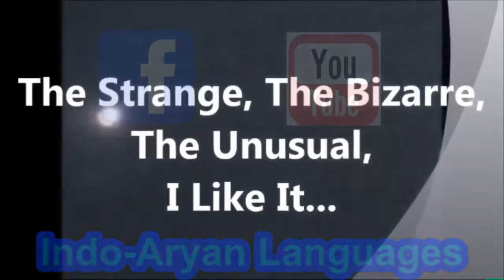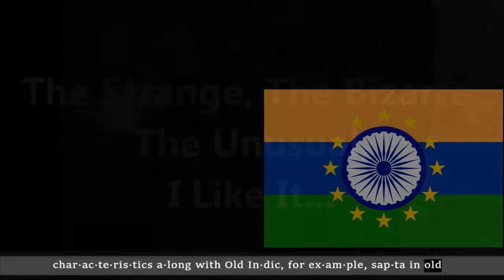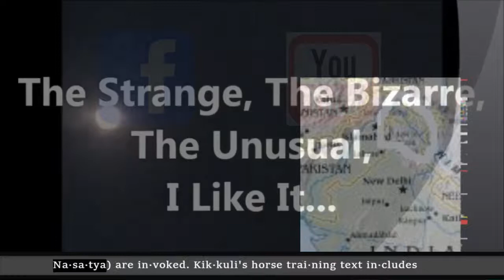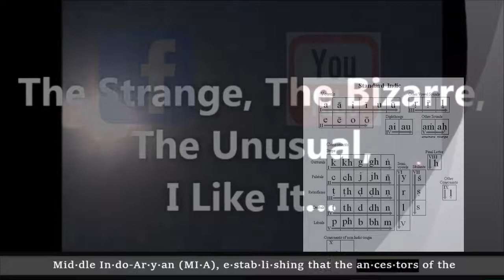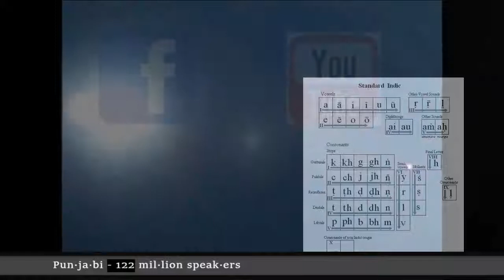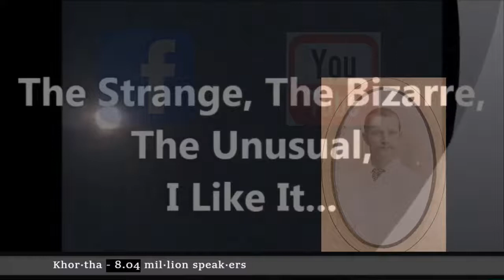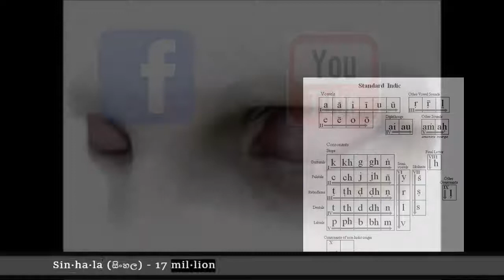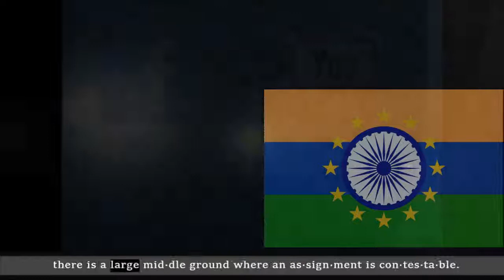Indo Aryan Languages